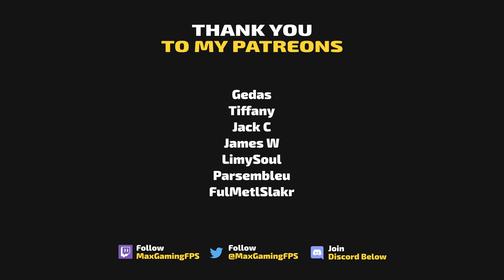IS-3 - 3rd Mark | Tiger II - 2nd Mark - Back to Back Games | World of Tanks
2 Nice games at the end of the evening on my stream :)

Tanks played in this video:
IS-3 - Tier 8 Russian Heavy Tank
Tiger II - Tier 8 German Heavy Tank

Timestamps:
00:00 - IS3: 3rd Mark
06:51 - Tiger II: 2nd Mark

What is World of Tanks?
World of Tanks is a free to play PVP tank game made by Wargaming.

~ ~ ~  Links ~ ~ ~

~ ~ ~ Tags ~ ~ ~